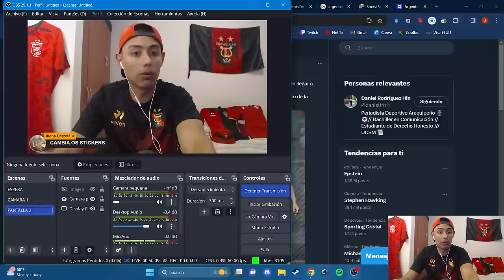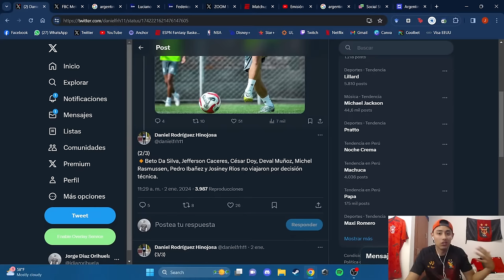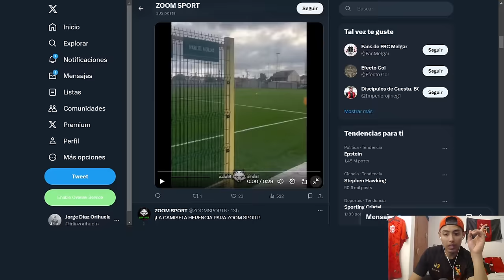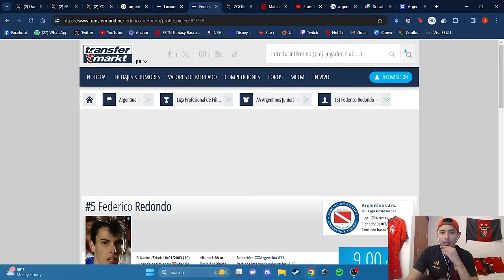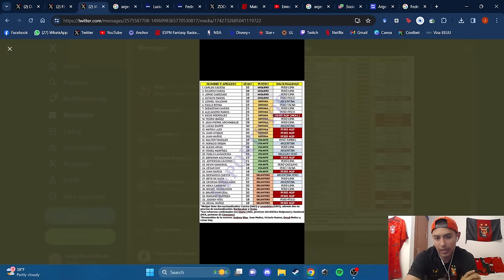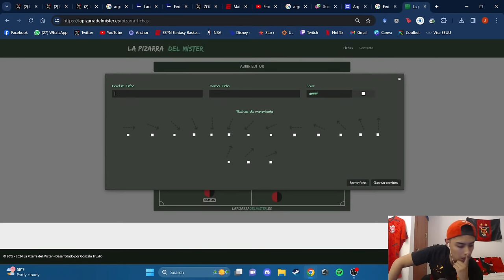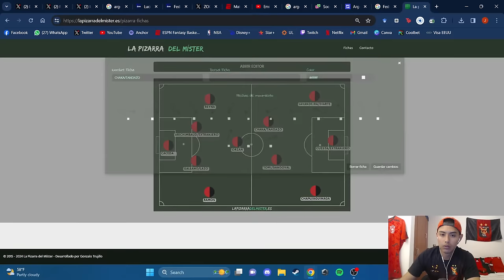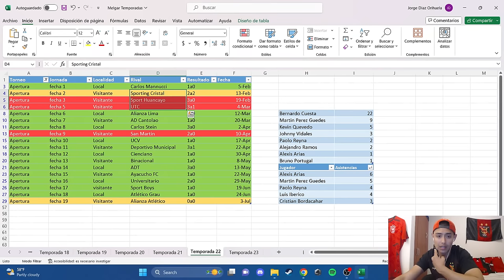BETO DA SILVA NO VIAJÓ A ARGENTINA | INICIÓ LA GIRA EN BUENOS AIRES | LA NUEVA CAMISETA 2024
LOS MAS VISTOS